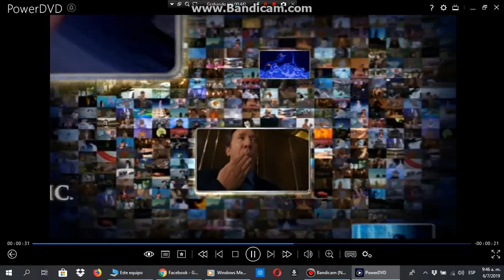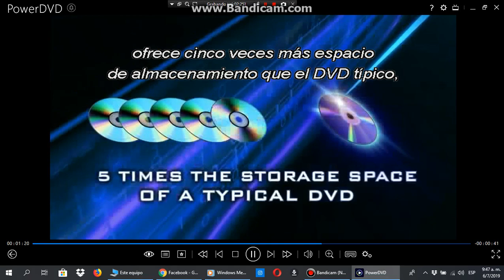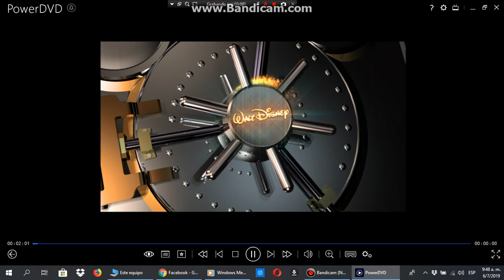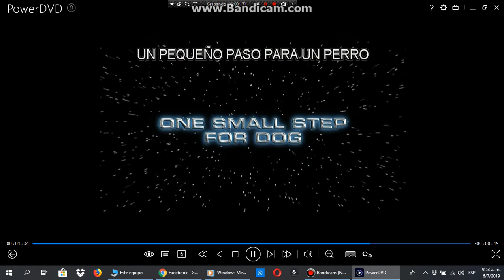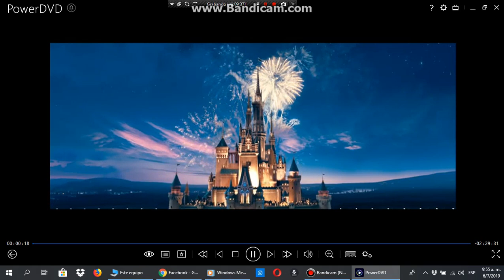Inicio de Las Crónicas de Narnia Príncipe Caspián 2008 DVD